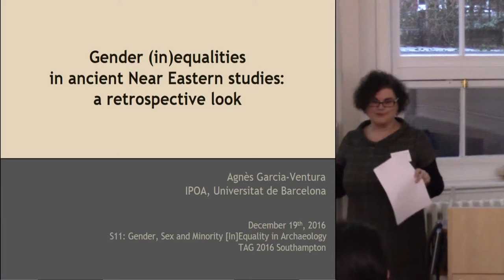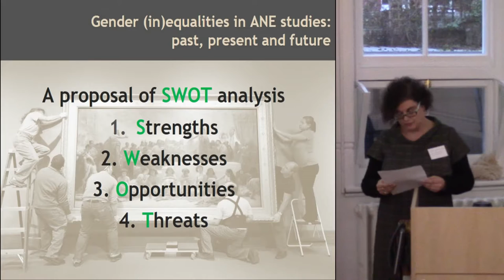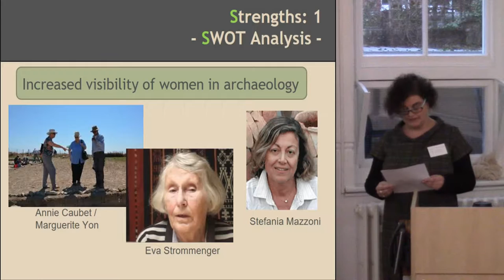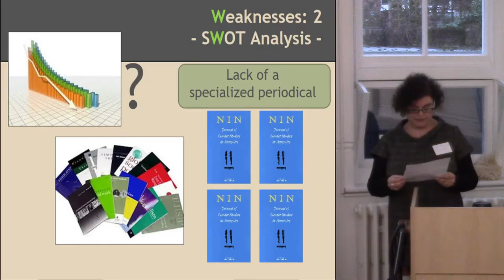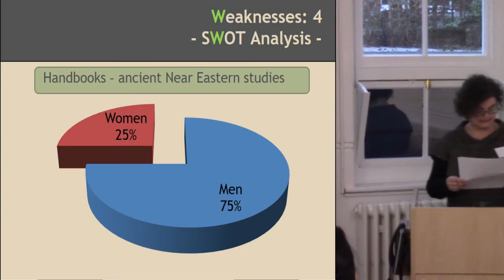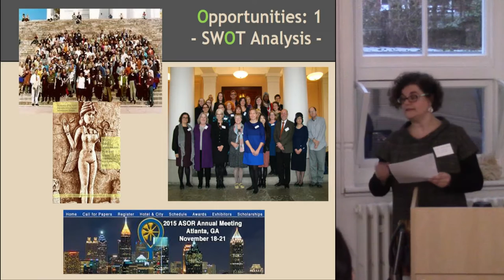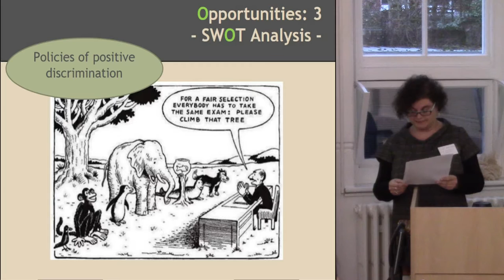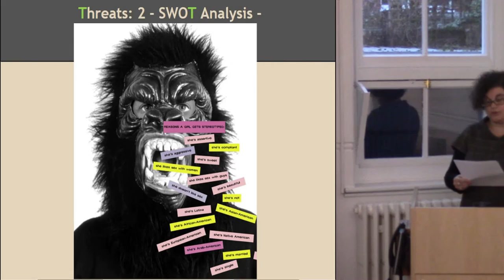Gender (in)equalities in ancient Near Eastern studies: a retrospective look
During the 1980s and 1990s the visibility both of women in archaeology and of the archaeology of women in ancient Near Eastern studies increased notably. However, even though many women were working in archaeological digs, few of them were the directors of the missions. In addition, recent studies do not suggest that this trend is changing. Despite the growing number of women in academia, still few hold positions of responsibility or direct archaeological digs, as shown by the studies and initiatives led by Diane Bolger (2008) and by Beth Alpert Nakhai (2000 and 2011), among others.
It has been suggested that one of the possible solutions to this persistent situation is to promote the entry of gender studies into the “disciplinary mainstream”, something already done, to a certain extent in the last years. Nevertheless, the effects of this situation are twofold, one being potentially positive and the other potentially negative and several pros and cons may be identified.
In order to discuss these pros and cons, potentially positive and potentially negative effects and possible proposals to reverse the current inequality in terms of gender, in this communication I will present a brief overview of the several initiatives developed for the last 40 years, in ancient Near Eastern studies, aiming to promote the presence of women in archaeology and of the archaeology of women in an attempt to acknowledge their achievements as well as the reasons behind what may be interpreted as a limited success.

Agnès Garcia-Ventura, IPOA, Universitat de Barcelona,